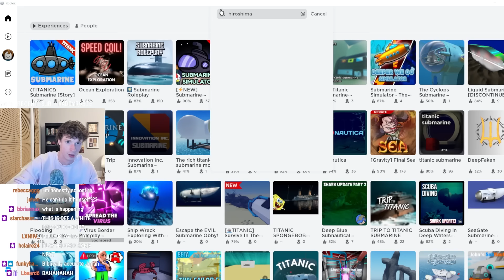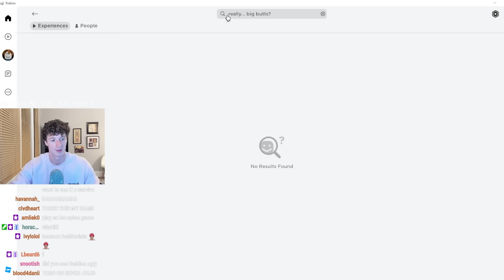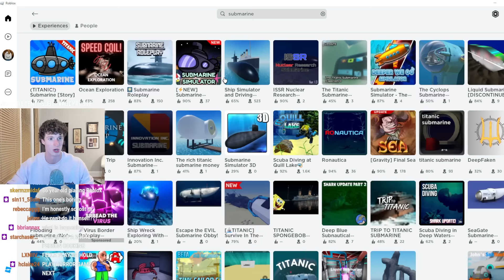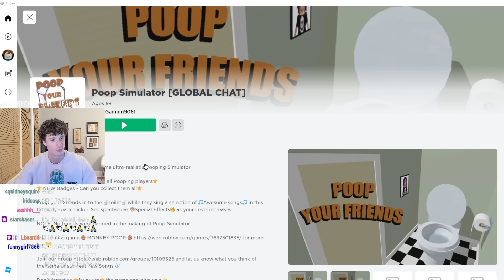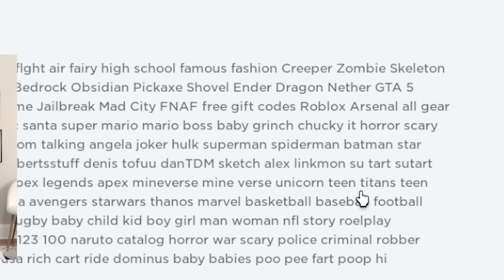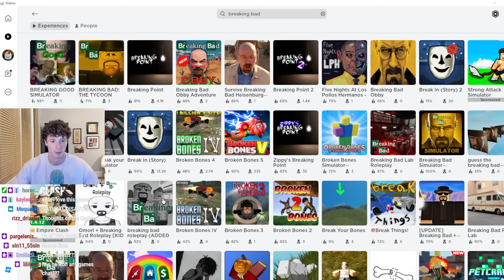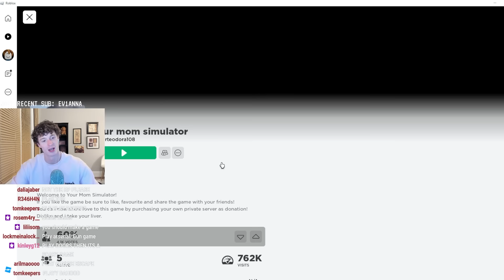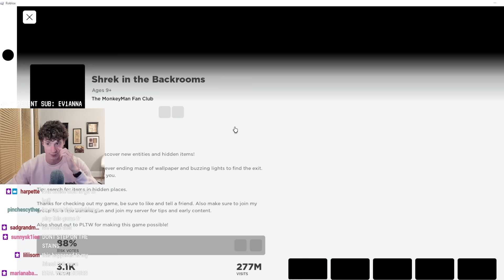I Played the WORST Roblox Games...